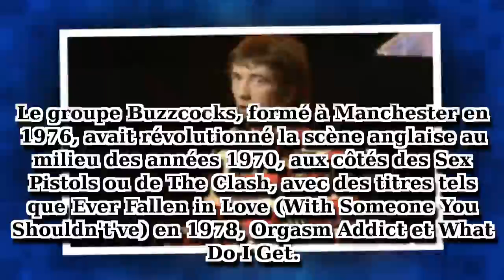Décès de Pete Shelley, chanteur du groupe punk Buzzcocks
Le groupe Buzzcocks, formé à Manchester en 1976, avait révolutionné la scène anglaise au milieu des années 1970, aux côtés des Sex Pistols ou de The Clash, avec des titres tels que Ever Fallen in Love (With Someone You Shouldn't've) en 1978.